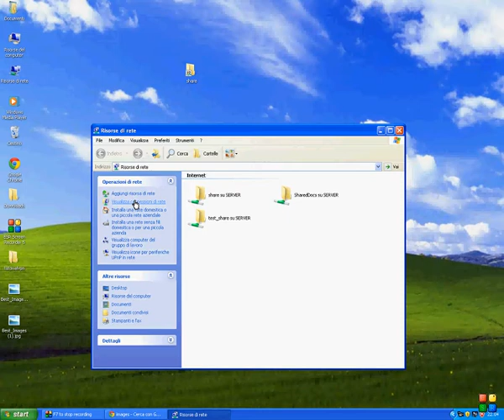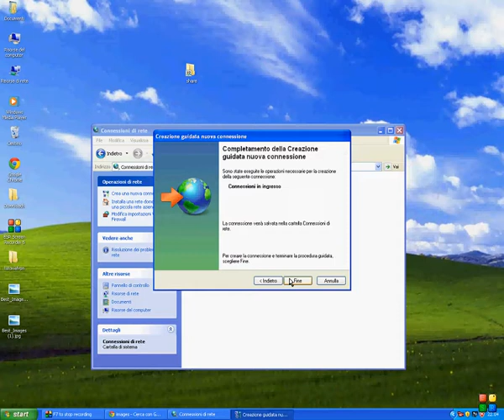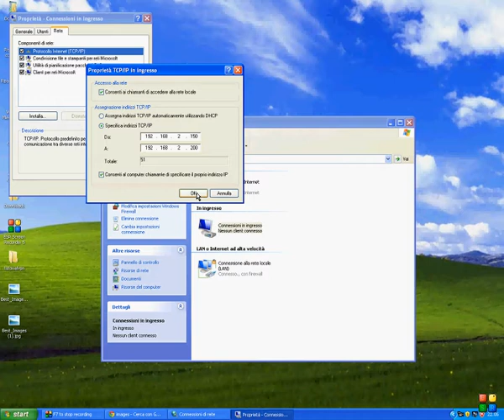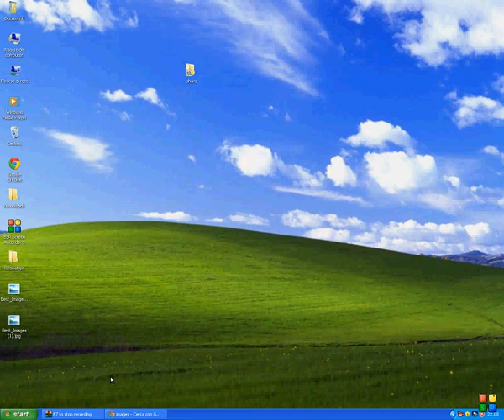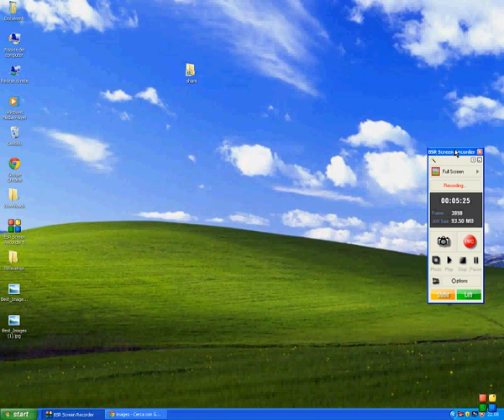creare un rete vpn 3